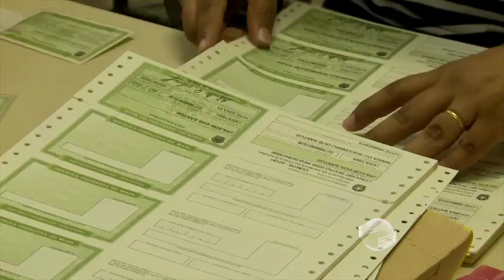A partir de hoje candidatos só podem ser presos em flagrante